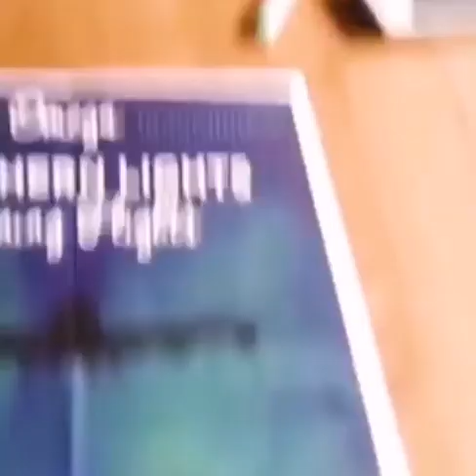Cheating wife caught out 😂😂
If you would like to help out the channel by donating
All donations will be used for equipment and payment for live steaming services.